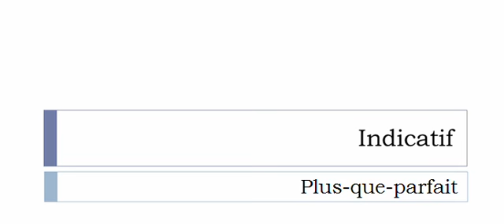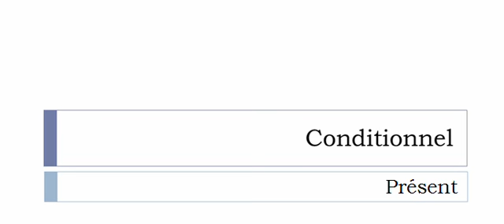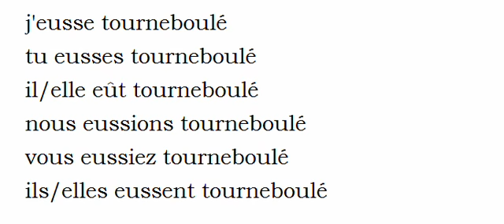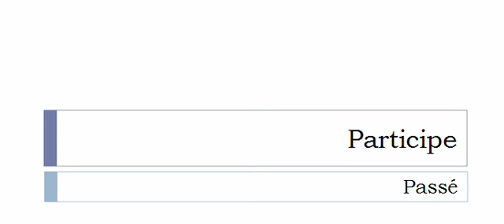French conjugation Verb = Tournebouler